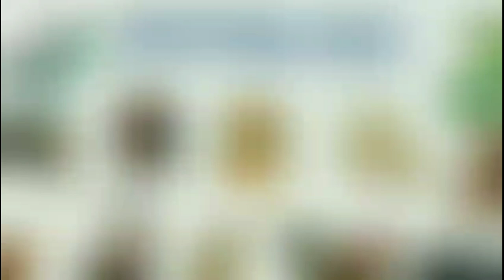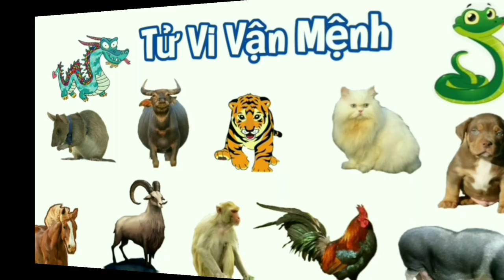Tử Vi Tháng 01/2024 Âm Lịch [Tháng Giêng] của 12 Con Giáp - Tháng Bính Dần